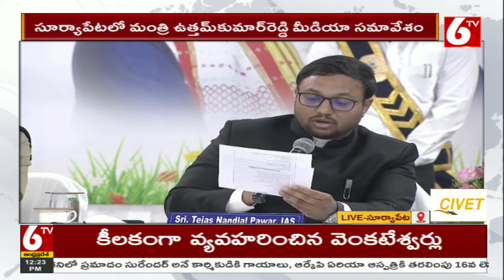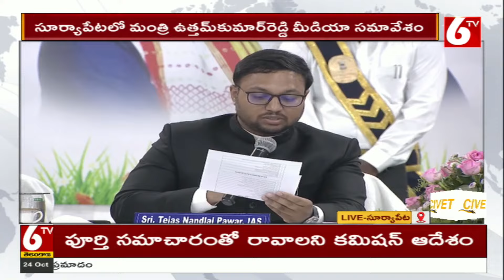Minister Uttam Kumar Reddy Speech || సూర్యాపేటలో మంత్రి ఉత్తమ్ కుమార్ రెడ్డి మీడియా సమావేశం